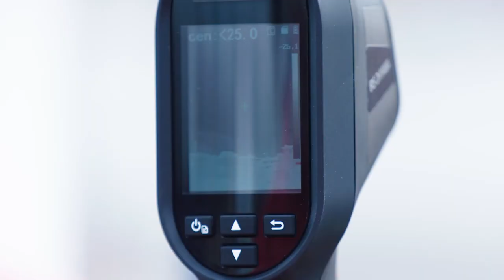【トレーニング動画】遠藤元一選手、鍛えてます！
全体練習終了後に、遠藤元一選手の自主練習を撮影
みんなから慕われている遠藤選手。薩川選手、川﨑選手らも登場